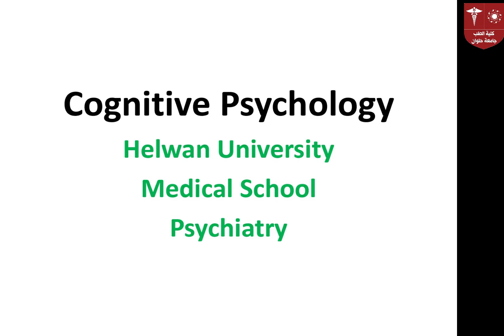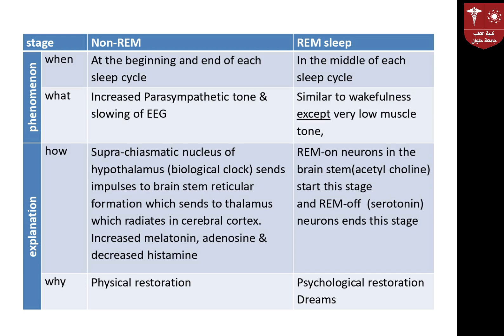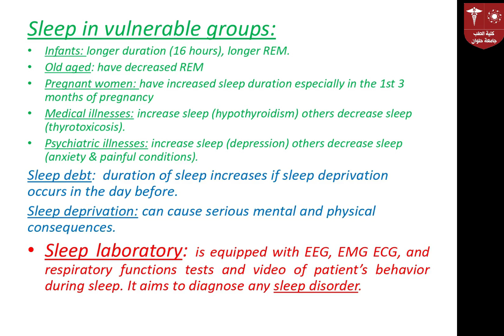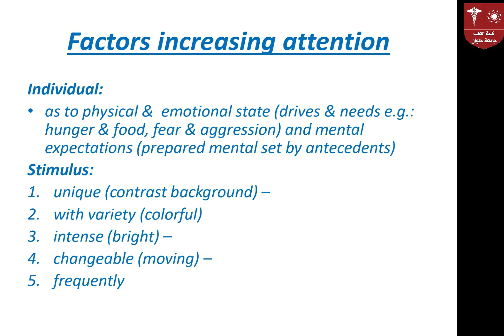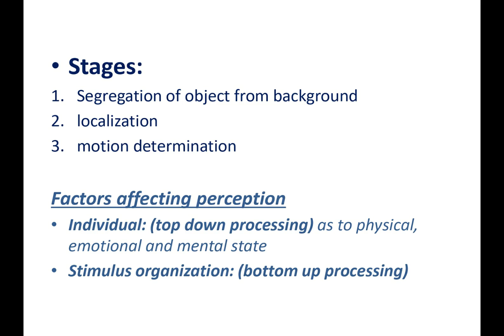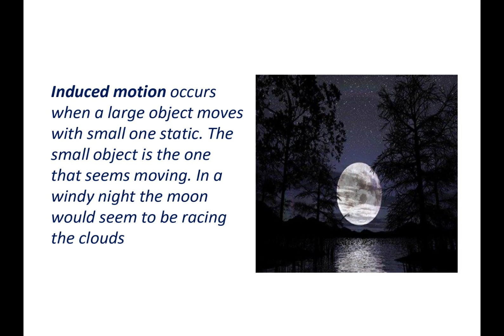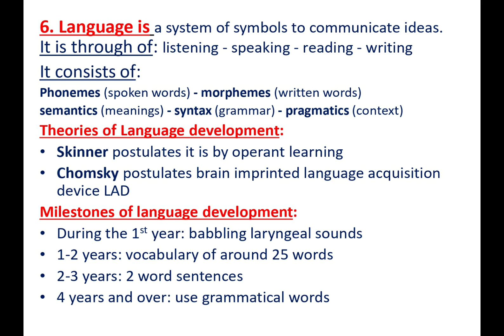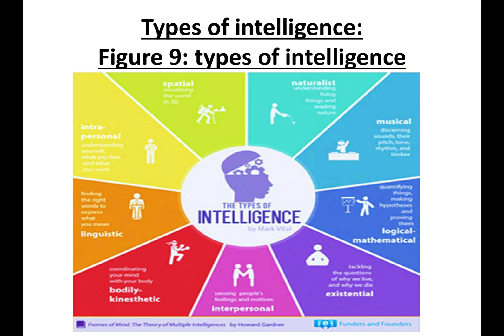6 Cognitive Psychology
(محاضرة) الـ (Psyhcology) (السادسة) ليوم (الخميس 9-5-2021)
هذه المادة مخصصة للفرقة (الأولي 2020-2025) لموديول الـ (LOC 103)